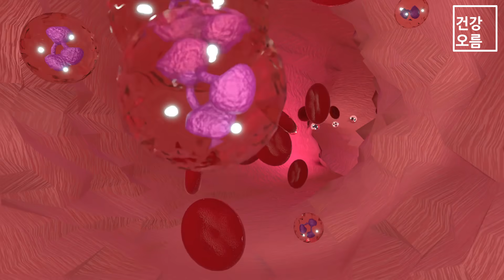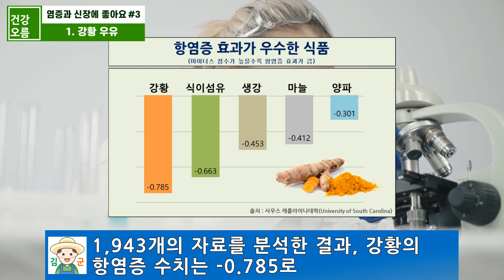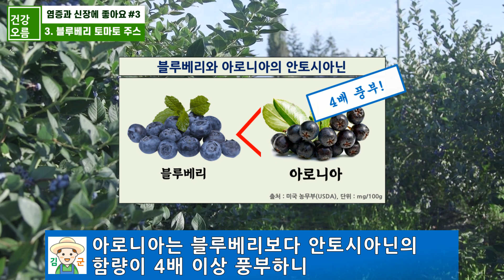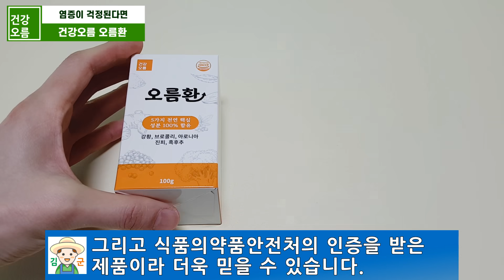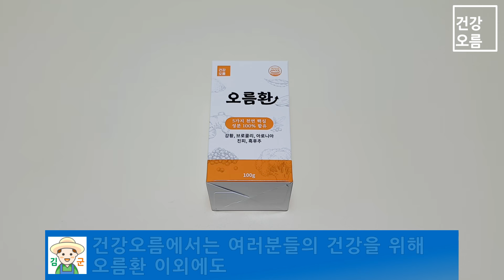식후 한 잔씩 이걸 마시면 염증과 신장 건강 관리에 큰 도움을 줄 수 있습니다! 간단한 방법으로 꼭 드셔보세요.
♡건강오름 '오름환' 구입은 아래 링크를 눌러주세요♡

염증은 우리 몸이 일으키는 생체 조직의 손상이나 감염에 대한 방어적 반응입니다.
염증의 원인은 식습관과 스트레스, 환경호르몬 등으로 다양하며, 각종 질병의 원인이 되기도 하는데요.
이런 염증이 제때 사라지지 않고 몸에 계속 쌓인다면 심혈관 질환이나 암, 치매 등 건강에 치명적인 영향을 줄 수 있습니다.
그래서 오늘은 식사 후 하루 1~2잔씩 마시면 염증 제거와 신장 건강에도 효과적인 3가지 음식에 대해 알아보겠습니다.